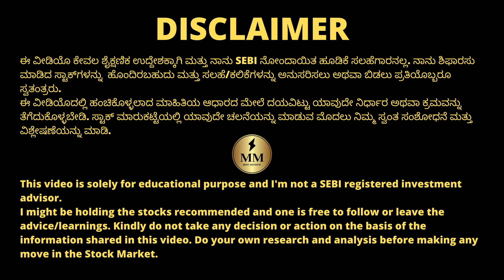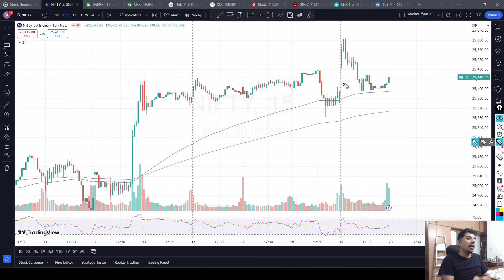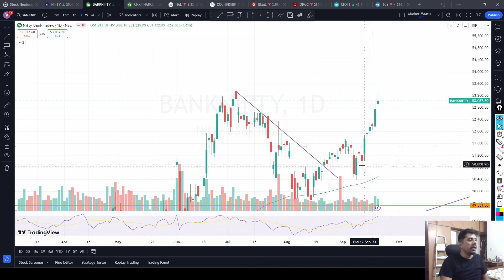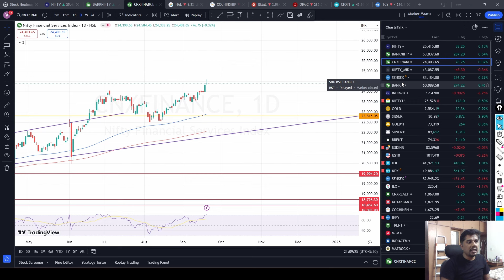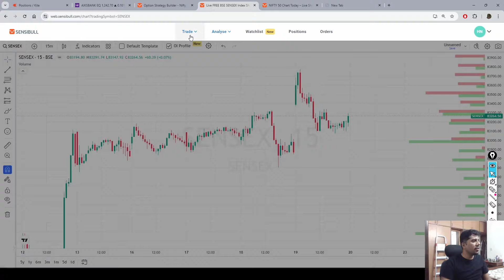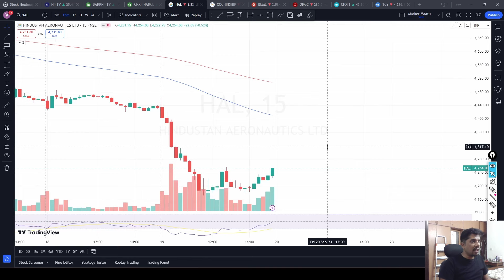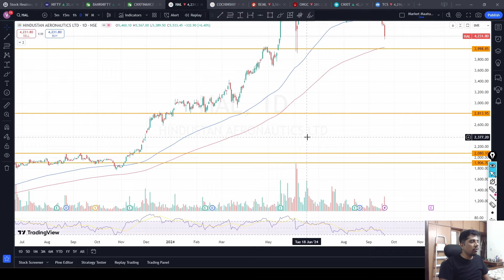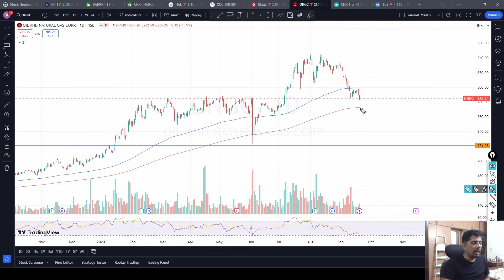FED cuts 50BPS after 2 years! | What RBI will do? | ChartsTalk | StocksOverview | Kannada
Stocks Discussed : HAL, Cochin Shipyard, BEML, ONGC, TCS

Chapters:
00:00 ChartsTalk
09:44 StocksOverview